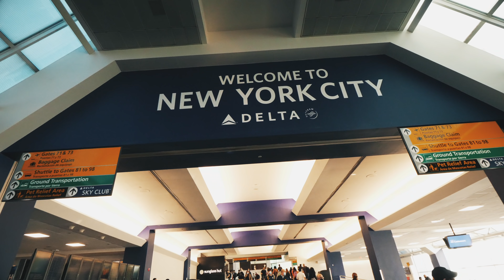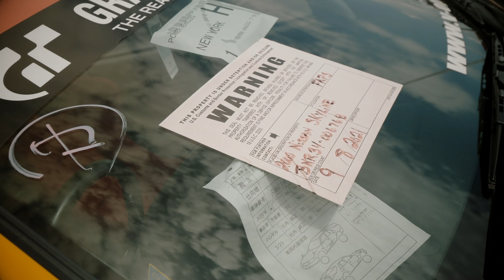Back in the USA | Pit walk at the Adam LZ drift party!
Finally we are back in the USA for day 1 of the Adam LZ drift party in Drift Week 5. Last time we saw Adam we were at the LZ compound, but now the LZ drift party was about to begin! Dave was announcing at the event, so before it all kicked off on Drift Week 5, we decided to take a spin around the paddock and see what cool cars are on display this time around. LZ Party is a go!

SUPPORT THE BRANDS THAT SUPPORT US!